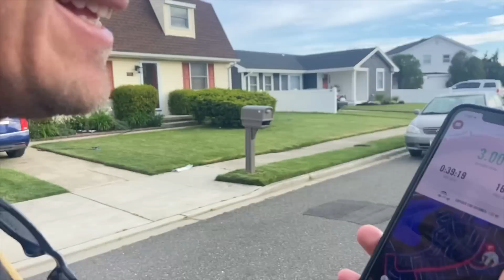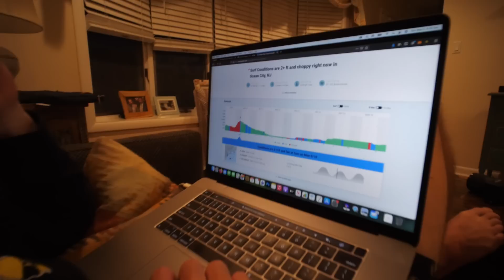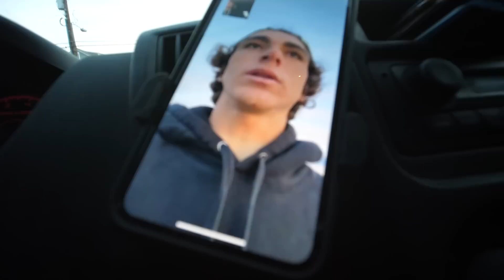New Jersey Spring Swell goes OFF!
A send off swell before out cross country road trip couldn't be a more epic thing! We woke up early to find some grinding tubes on the New Jersey shoreline & followed the tide to El Slammo where conditions were pretty much firing & we mad the most of what was given to us. Stoked to have Donnie drive in from South Dakota to find the dream & honored to live the life that I live. THANK YOU Nub Nation FOR THE DREAM!!! - Ben

Music in this VLOG:

Ocean View
Gregory David

It's a Drag, a Blast (Instrumental Version)
Coma Svensson feat. Nikki GeeCom

Space Age Girl Machine (Instrumental Version)
Conditional